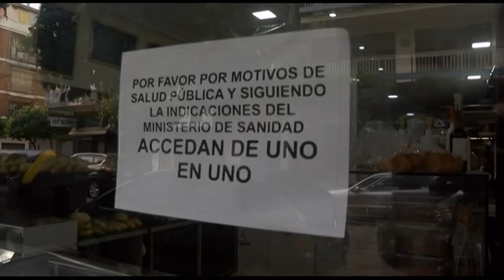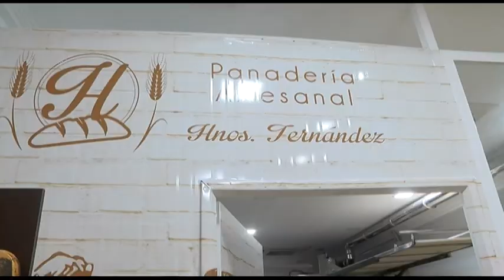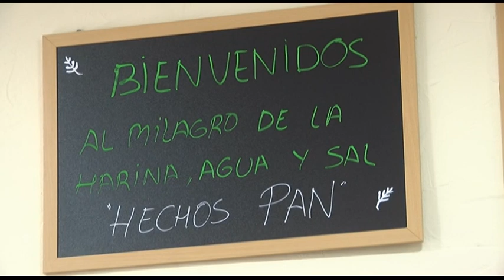LAS PANADERÍAS ARTESANAS SUFREN LOS EFECTOS DEL COVID - 19